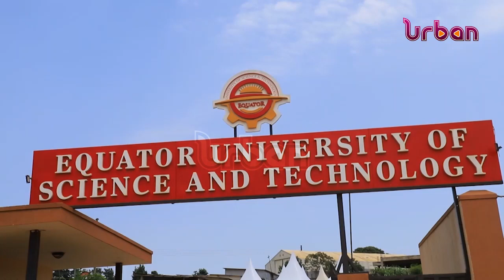Dental services experts explain on oral health